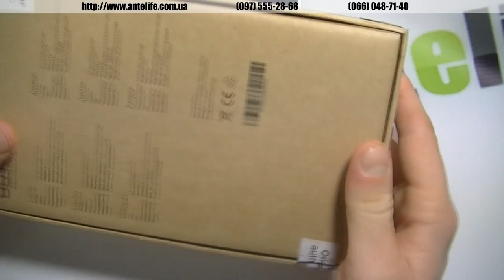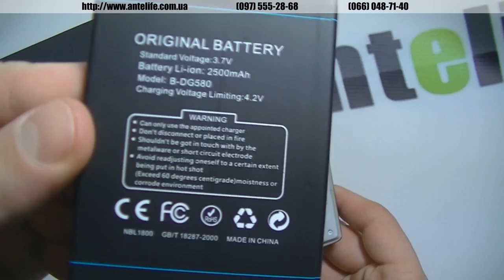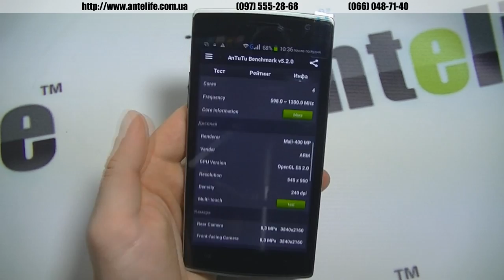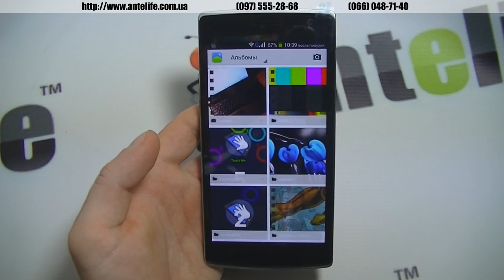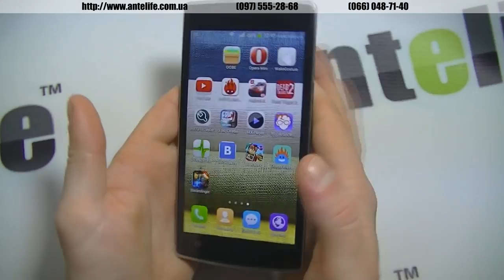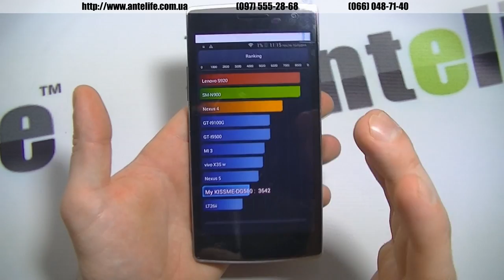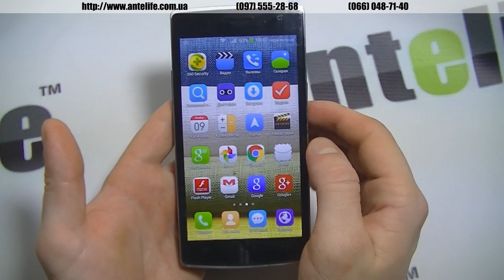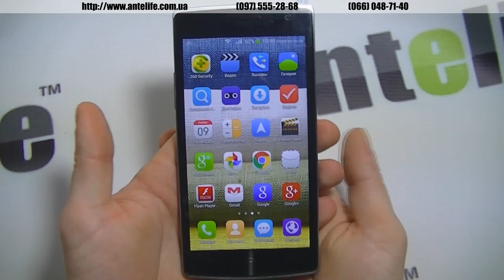Doogee DG580 MTK6582 обзор смартфона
В данном видео-обзоре пойдет речь о интересном смартфоне Doogee DG580, который имеет идентичный дизайн с «убийцей флагманов» OnePlusOne. И это хорошо, ведь смартфон за 2200 гривен будет иметь такой крутой и стильный дизайн.

Задняя крышка вообще меня поразила. Я назвал этот цвет, как цвет асфальта, она такого же цвета, плюс на ощупь очень похожа, в общем все сделано достойно. Далее, производительность для игр у Doogee DG580 вполне достойная, процессор МТК6582 отрабатывает отлично.

Разрешение экрана хотелось бы больше, однако матрица хорошая и картинка отображается так, как нужно, пиксельной сетки я особо не заметил. Камера среднего уровня, в общем этот момент вы сможете увидеть и сами. Antutu Doogee DG580 показал хороший, стандартный результат.